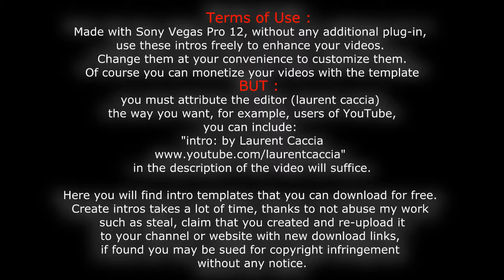Asian Dynasties Intro VP